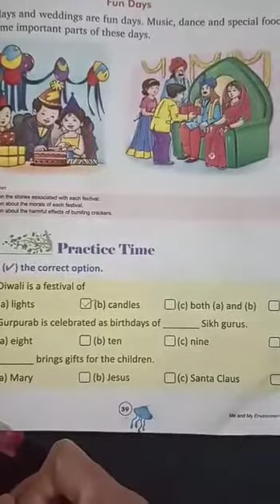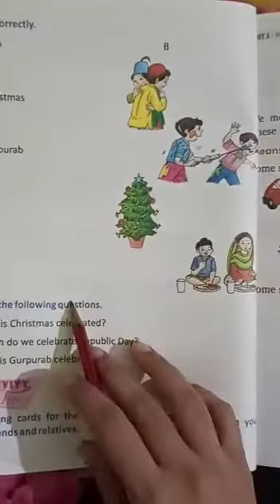कक्षा -1/ ई वी एस/चैप्टर-9/ क्वेश्चन आंसर/ पार्ट -1